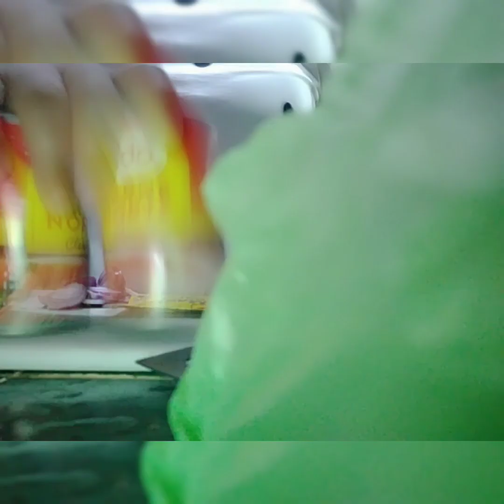Lutong Pakbit with Carnenorte|Mikay And Makoy vlog